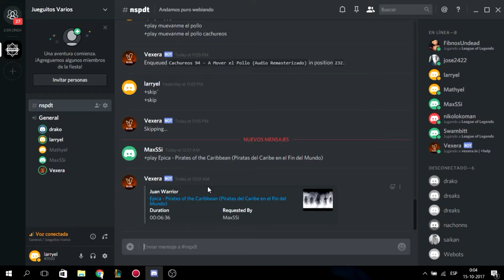pequeña recopilaciones de weas eso po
pequeño video de fragmentos de momentos con los cabros que vale la pena recordar y memorial qweaoedsdasdasd